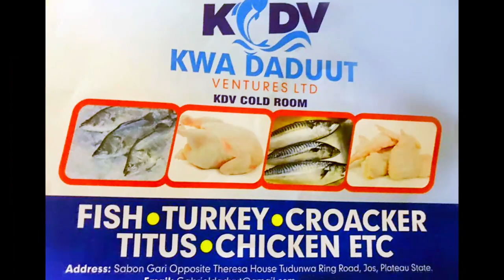DAN NGAS GOT BIG FISH FROM KWA DADUUD Cold room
if you want to chup fish come here